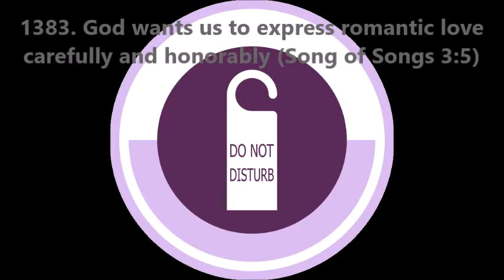1383. God wants us to express romantic love carefully and honorably (Song of Songs 3:5)